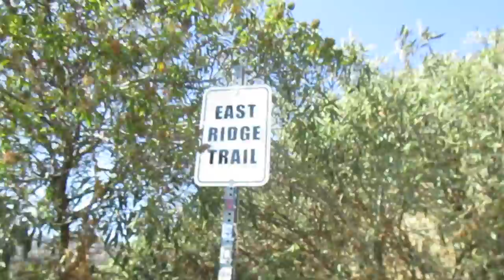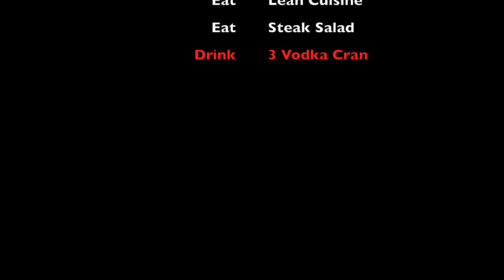Joey's Fitness Vlog 5 | Canyon Hike & LA Party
I hike with Paul and friends up Runyon Canyon in Hollywood. We then head to some super weird yet fun party in downtown LA